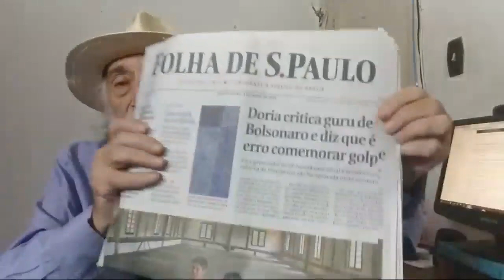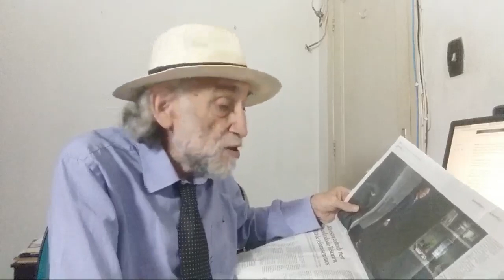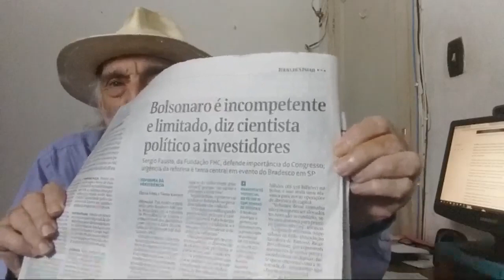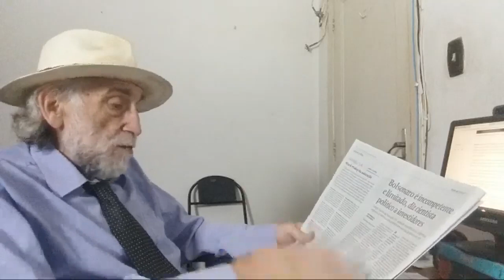Associar a esquerda ao Holocausto é estelionato histórico